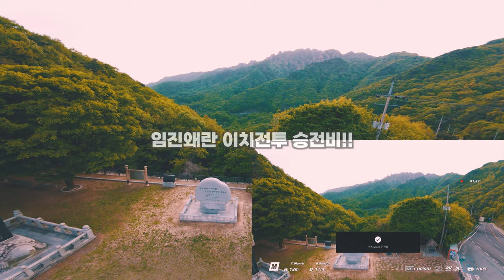DJI Avata2 - UVA제한 걸림 해결방법! - 바람아 멈추어 다오~ /How to solve UVA limitation! - Wind, stop~ /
안녕하세요.

DJI Avata2 - UVA제한 걸림 해결방법! - 바람아 멈추어 다오~
ND필터는 장착하지 않고 자동 컬러 모드로 비행 하였습니다.
D-log M 촬영후 컬러 그레이딩.
(영상 아래 빨간선 보이면 무조건 상승하세요!
고글 영상에 깍두기 생기면 늦어요..^^)

영상을 보신 후 여러분의 의견을 댓글로 주세요^^

hello.

DJI Avata2 - How to fix UVA limitation! - Wind, stop!
I flew in automatic color mode without installing an ND filter.
Color grading after shooting D-log M.
(If you see a red line below the video, definitely go up!)
I'm late if there's a pod in the back...^^)

motion controller3
Free Music for Videos 👉 Music by Singto Conley - Sacred Heart (feat. Moon Jelly)